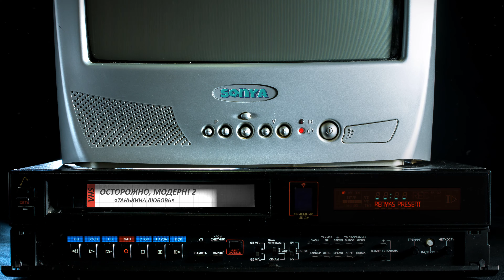Осторожно, модерн! 2 «Танькина любовь» [Реставрированная версия 4K]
Серёга Бульдозер, мечтая влюбить в себя Таню, около дома даёт ей выпить изобретённый отцом любовный эликсир, после употребления которого она должна потерять голову от того, кто первым попадётся ей на глаза, однако по закону подлости раньше всех под взор девушки попадает нелепый заводской рабочий.